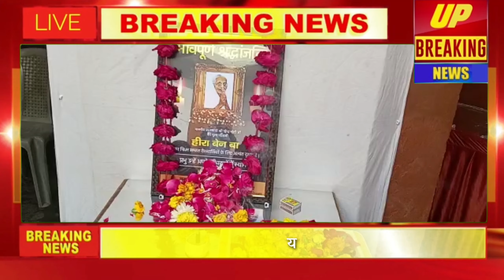प्रधानमंत्री श्री नरेंद्र मोदी जी की माँ हीरा बेन के निधन के पर ......!